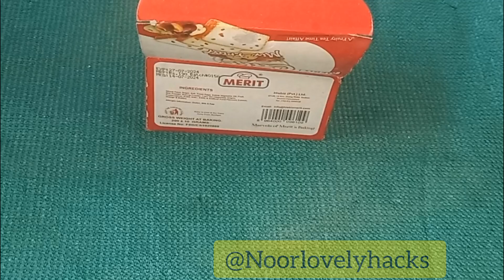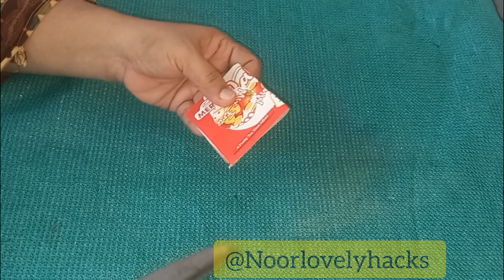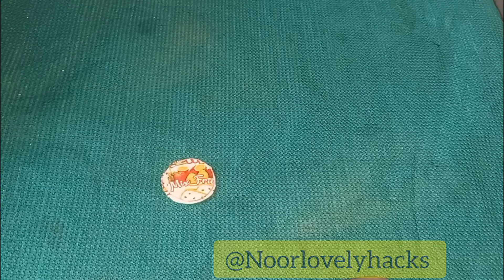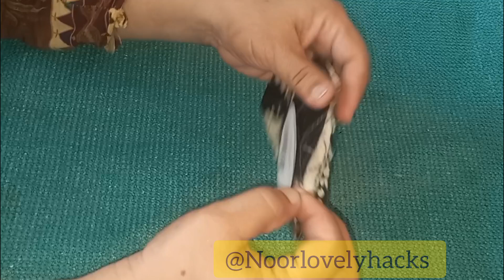Ingenious Trick To Earn Money At Home/Online 💲 DIY Business Ideas To Earn At Home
tiktok link my following points